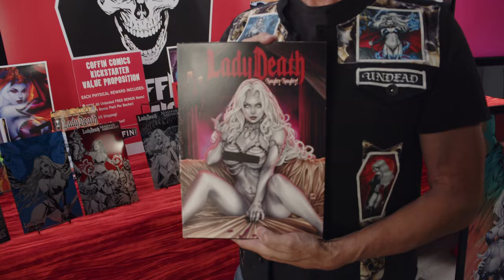Added Another Metal Edition to the Eternal Sabbath Wheel!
ENDS: Fri, September 6 2024 at 5:00 PM AZ / PDT!

GET CONNECTED!